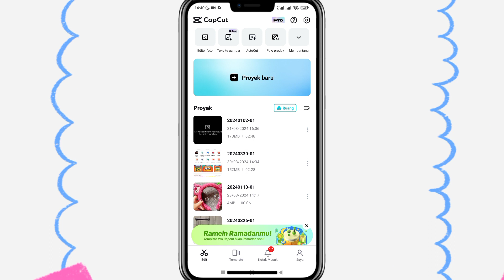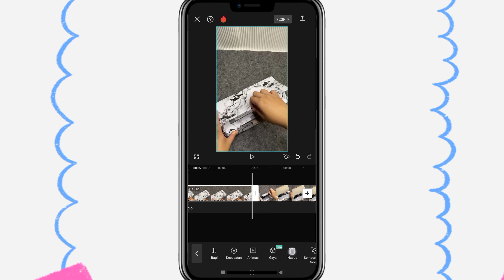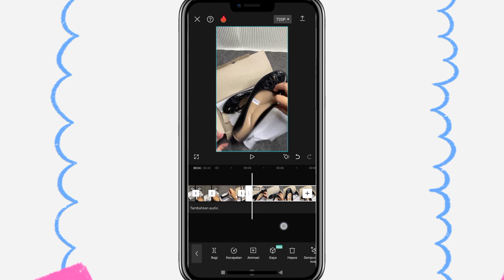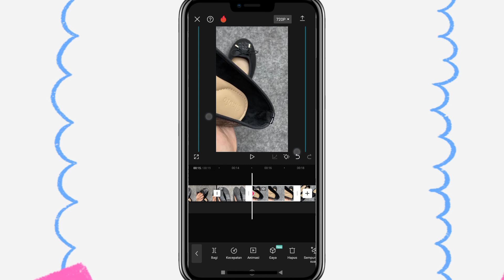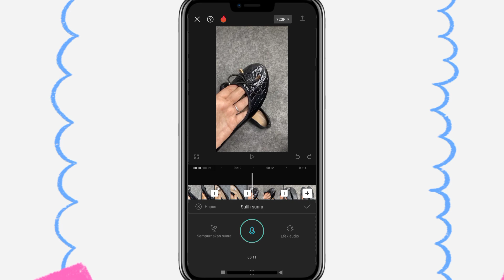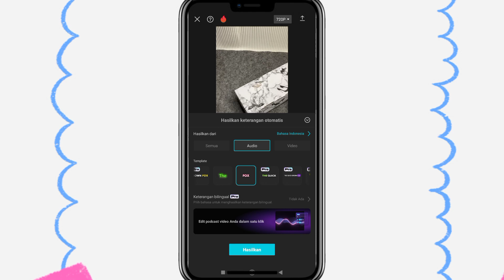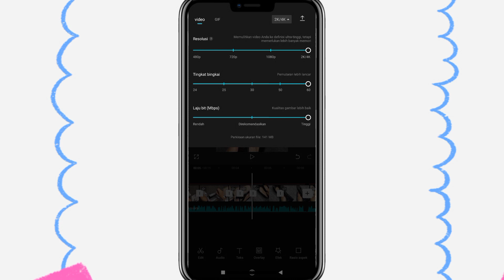Tutorial edit video produk affiliate,dengan menambahkan suara tambahan,efek suara,dan text otomatis✅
Assalammualaikum semua..
Jadi video kali ini aku bakalan bikin tutorial edit video produk affiliate dengan menambahkan, suara tambahan + text otomatis + efek suara jugaa di capcut ⁉️✅